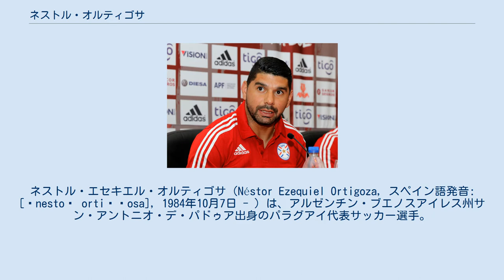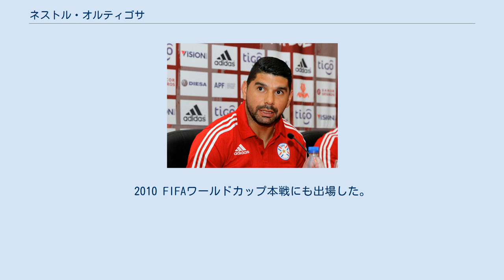ネストル・オルティゴサ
エミレーツ・クラブの選手
オリンピア・アスンシオンの選手
ネストル・エセキエル・オルティゴサ（Néstor Ezequiel Ortigoza, スペイン語発音: [ˈnestoɾ ortiˈɣosa], 1984年10月7日 - ）は、アルゼンチン・ブエノスアイレス州サン・アントニオ・デ・パドゥア出身のパラグアイ代表サッカー選手。
 2004年にAAアルヘンティノス・ジュニアーズで選手となった。
2005年にCAヌエバ・チカゴにレンタル移籍。
2007年にはトップチームの主要メンバーになり、2009年にクラウディオ・ボルギが監督に就任するとレギュラーの座を確保した。
2009-10シーズンのクラウスーラ制覇では19試合中17試合出場3得点の結果を残し、アルゼンチン年間最優秀選手に輝いた。
 2011年には220万ドルでCAサン・ロレンソ・デ・アルマグロに3年契約で移籍した。
2012年7月には1年契約でエミレーツ・クラブにレンタル移籍を果たした。
 2016-17シーズン限りでサン・ロレンソを退団することが決定。
2017年6月20日のCAバンフィエルド戦では、自身の背番号に因み前半20分にサポーターから感謝の意が表された。
翌シーズンよりクルブ・オリンピアと2年契約を締結した。
 アルゼンチンで生まれたものの、父親の出自はパラグアイであり、彼はパラグアイ国籍を申請する資格を持っていた。
そして、パラグアイ代表監督のヘラルド・マルティーノは彼の招集に興味を抱いていた。
 2009年4月8日に彼はパラグアイ国籍を取得し、パラグアイ代表としての出場が可能になった。
2010 FIFAワールドカップ・南米予選のベネズエラ戦及びコロンビア戦で初招集を受けた。
2010 FIFAワールドカップ本戦にも出場した。
2014年10月14日に行われた中国戦で初得点を達成した。